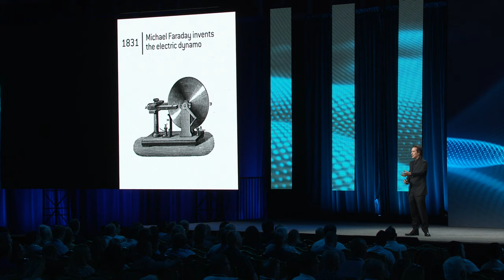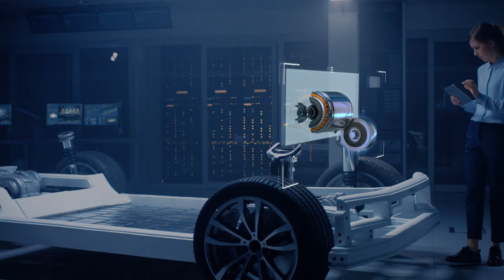The AI Future Of Work | Mike Walsh | Futurist Keynote Speaker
The future of work is bigger than AI chatbots, remote work, or the inevitable arrival of some kind of corporatized metaverse. True - technology is changing how we do things, but that is only part of the story. There has always been a creative dynamic between new tools and the impact that has on the nature of work. Think about electricity. Over a century ago, this new energy source represented not only a new way of powering factories, but as Henry Ford would demonstrate with his moving assembly line innovation, a different way of thinking about designing work environments and processes as well. We learned how to work in new ways during the pandemic. Now the question is, what do we work to be?